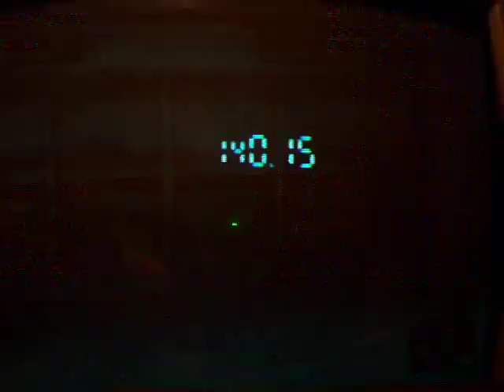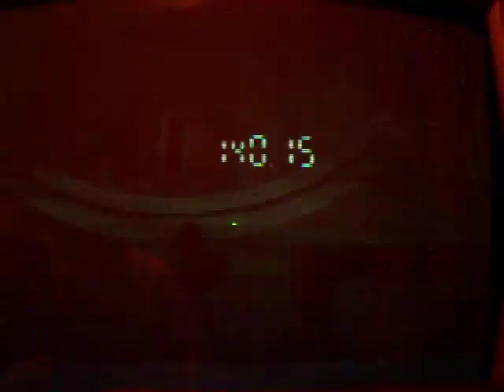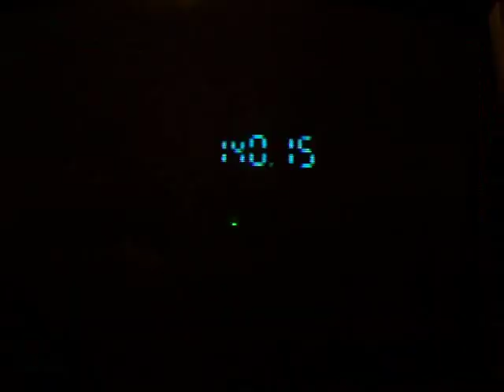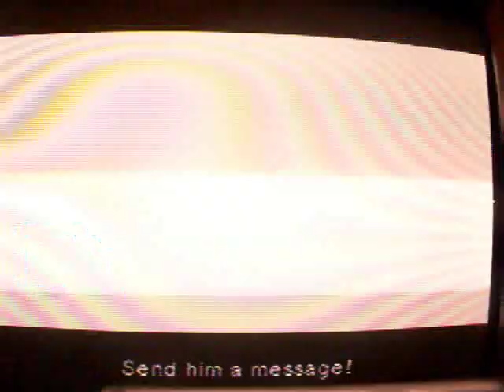MGS1 Walkthrough pt 4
Part 4 of this madness